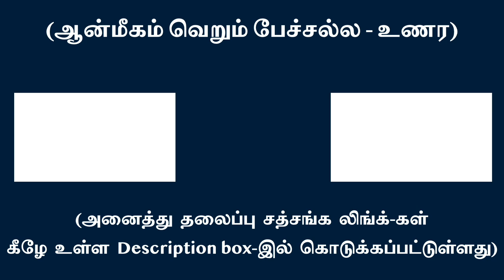விஷய வாசனைகள் கள்ளம், கபடம், போட்டி பொறாமைகளை வளர்க்கும் | சுவாமி அருணாசல ரமணன்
Out-going mind feeds comparison, competition and envy l Swami Arunachala Ramanan